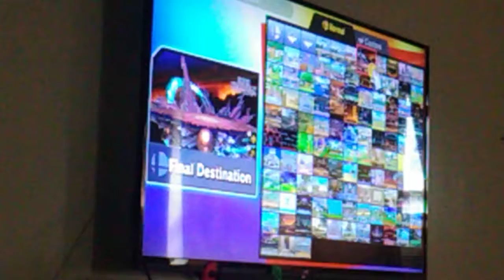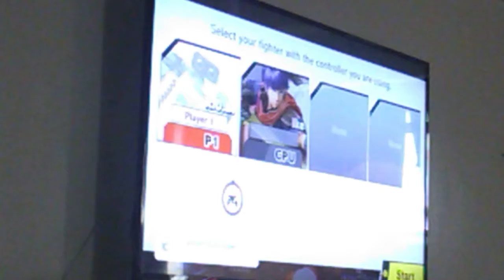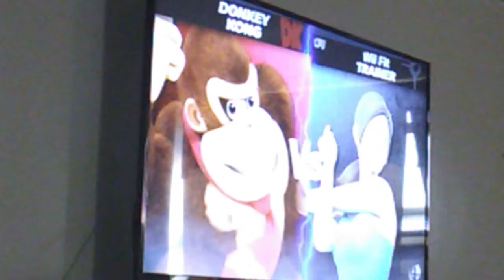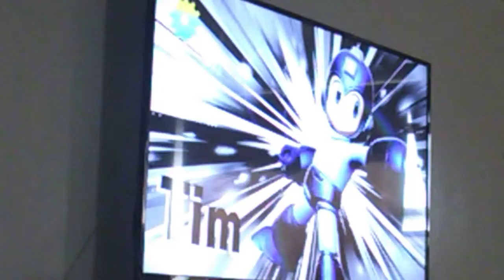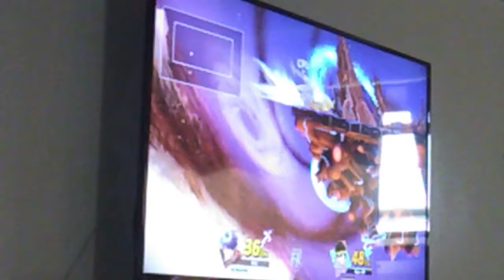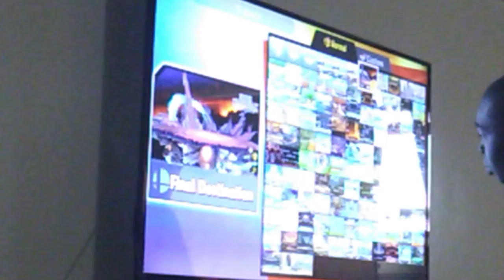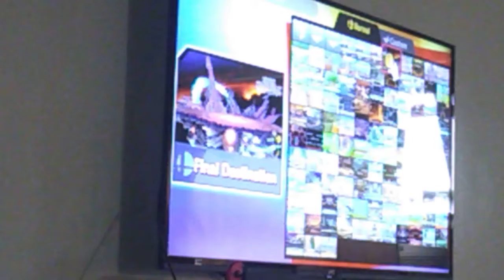Ike have that range.(Super Smash Bros ultimate gameplay).(Donkey Kong, Rob, Mega Man, Ryu). Part 1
Part 2 will be today
Warriors Orochi 4 Ultimate is after Part 3 of Smash Bros Ultimate
See y'all in the next video peace